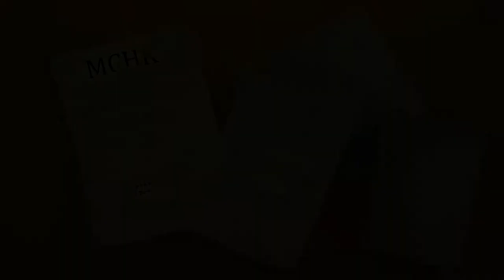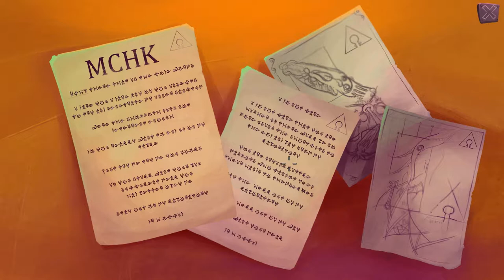COma Plays: Gibbous - A Cthulhu Adventure | Part 23: Deciphering gibberish